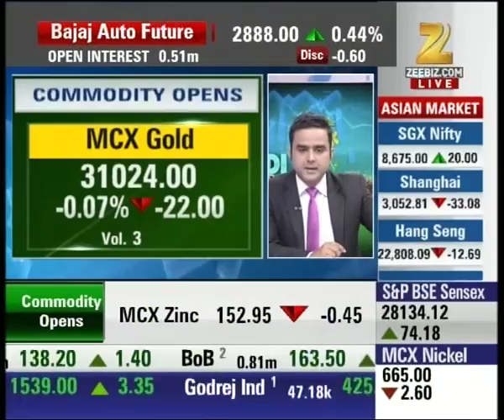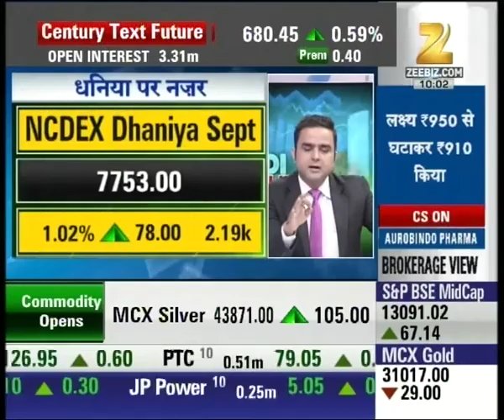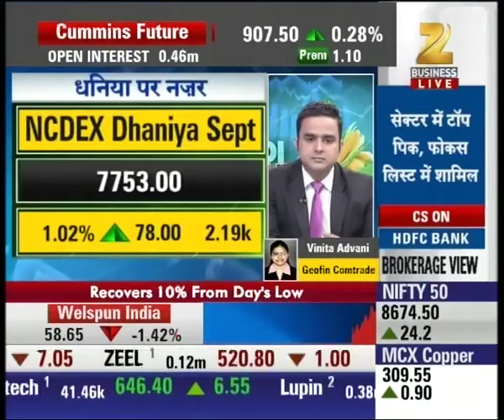Downfall increased in the price of Gold and silver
Downfall increased in the price of Gold and silver. Watch this special segment and get to know more here.